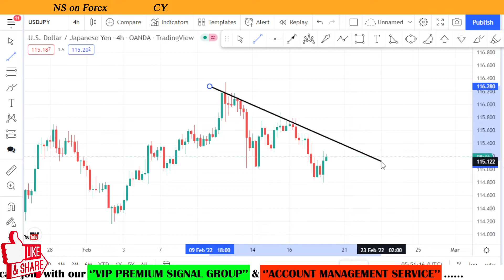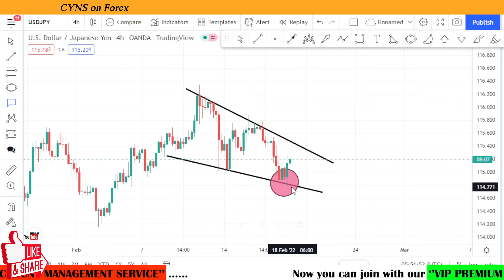USDJPY 4h Technical Analysis & Trading Idea for 18th February 2022 by CYNS on Forex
Hello Trader,
In this video USDJPY 4h Technical Analysis & Trading Idea for 18th February 2022 by CYNS on Forex

⭕ This video includes - ( USDJPY Daily Market Update )
    ✅- Technical analysis on USDJPY chart for 18 February 2022